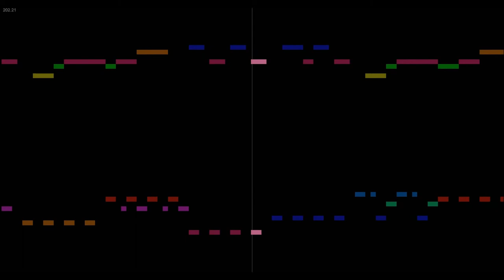Kana Asumi - Taiyou Iwaku Moeyo Chaos - Music Animation Machine